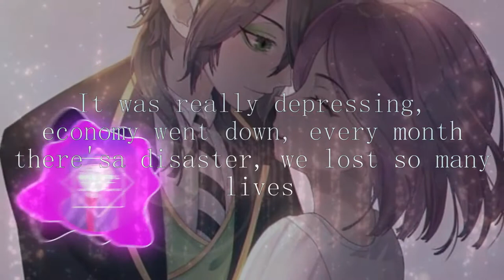SaltyHotcakes - Hopeful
SONG DETAILS:
Key Root Note: Ab
Tempo: 150 Beats Per Minute
Time Signature: 4/4
Length: 5:43

METADATA:
Composer: SaltyHotcakes
Artist: SaltyHotcakes
Publisher: SaltyHotcakes
Album: Single
Release Date: 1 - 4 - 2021
Release Title: SaltyHotcakes - Hopeful
Genre

AUTHOR'S COMMENT:
Helloooooooooooooooo, 2021! As for my first track of the year, I made a future bass, a proper one, this time... Classes are about to start again, after a holiday break so... just expect more lo-fi hiphop.

My tracks are free to use on tutorials, montages, intros and outros. But big projects (such as movies, documentaries and such) and reposts require my consent. And as long as you credit the respective track/s and owner/s.

My SoundCloud is no longer active as I have reached the upload limit. In order to upload, I need to pay for a monthly subscription.